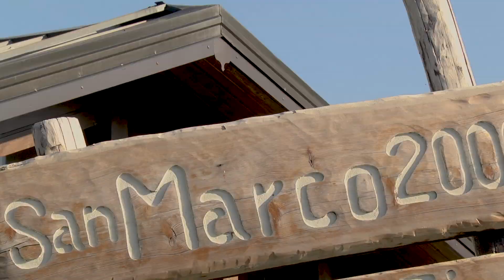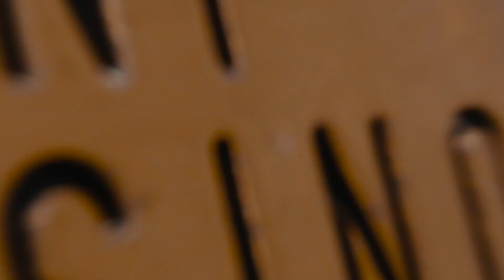Passo San Marco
Video girato al Passo San Marco nei mesi di Maggio-Giugno.
L’importante valico automobilistico collega la Val Brembana (provincia di Bergamo) e la Valtellina (provincia di Sondrio) ed è meta ambita da molti motociclisti, amanti di strade di montagna, e ciclisti che amano confrontarsi con importanti dislivelli.
Un ringraziamento particolare va al rifugio Passo San Marco 2000 e alla sua ospitalità.

MUSIC
Song: Crystal Ball
Artist: Ian Locke